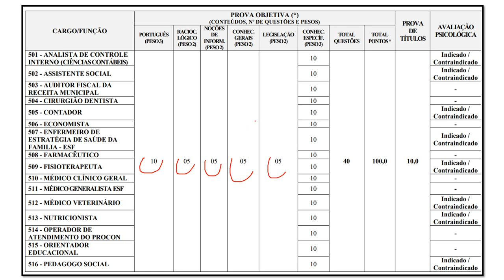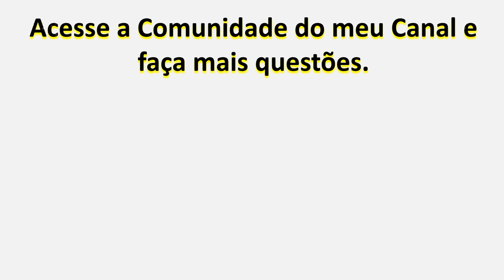508 - FARMACÊUTICO | Concurso Prefeitura de Araguari MG 2023 | Provas anteriores da banca ibgp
508 - FARMACÊUTICO | Concurso Prefeitura de Araguari MG 2023 | Provas anteriores da banca ibgp